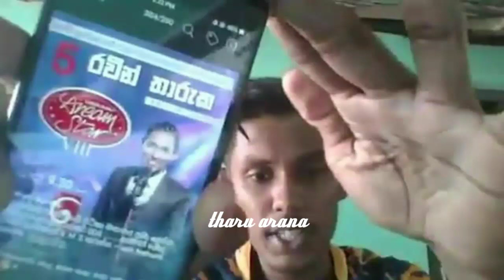සුදු මහත්තයා නොහොත් රවීන් මාධ්‍යට කියු ඔබ නොදත් කතාව මෙන්නRAVEEN THARUKA